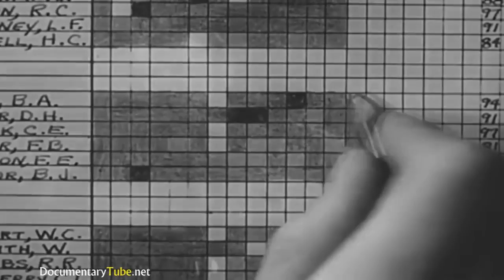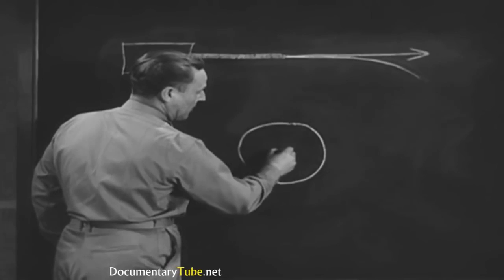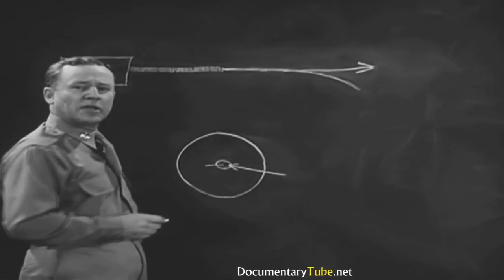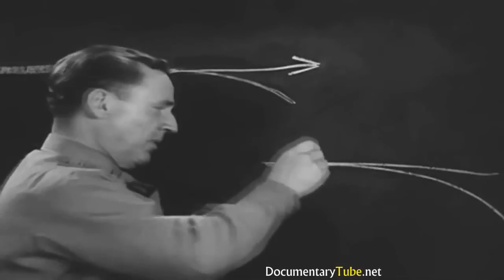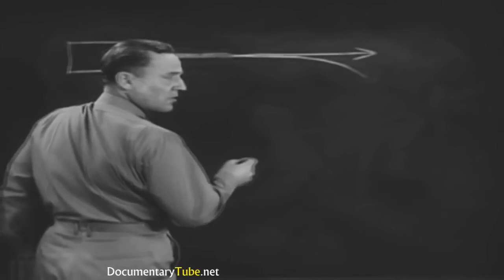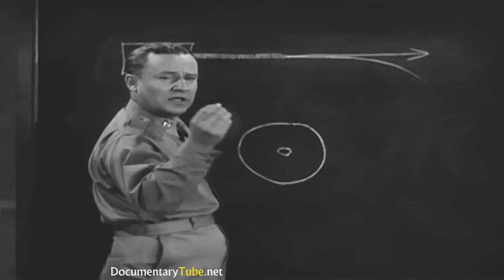HOW IT WORKS: WW2 Gunner Defenses - Full Documentary (720p HD)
This educational HD video explains the history of aerial gunnery defenses on United States Air Force Boeing B-17 aircraft and how ball-turret and aerial gunnery